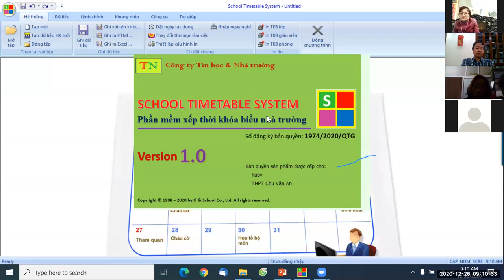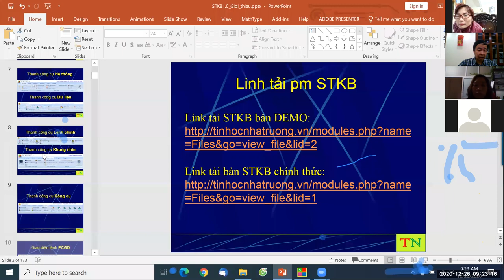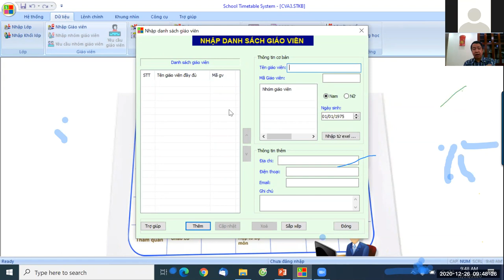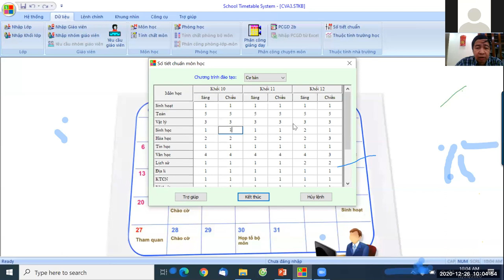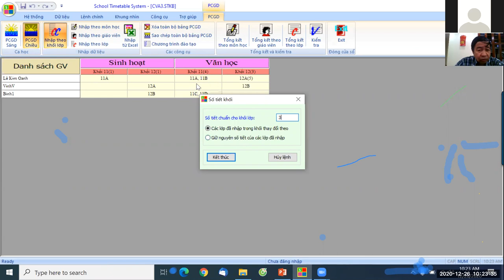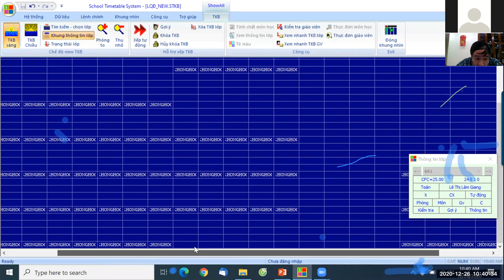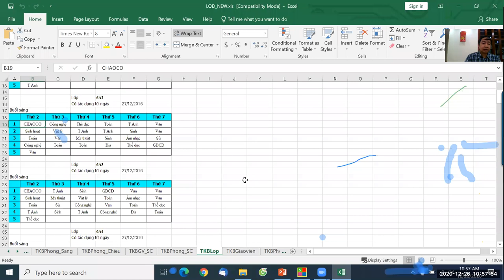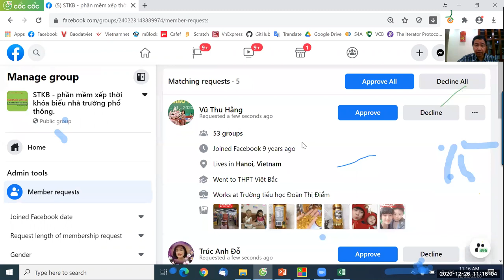Tập huấn pm STKB 26 12 2020